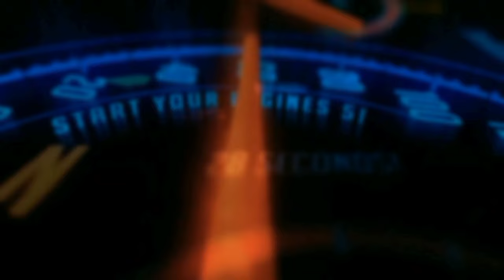Cara pasang segitiga Jupiter z agar paten tidak mudah kendor.!! || ATM